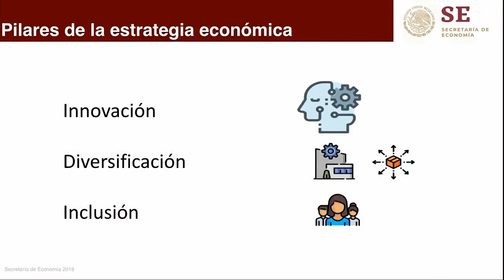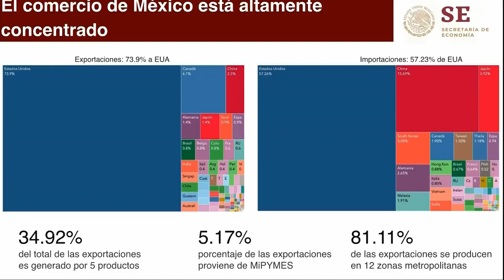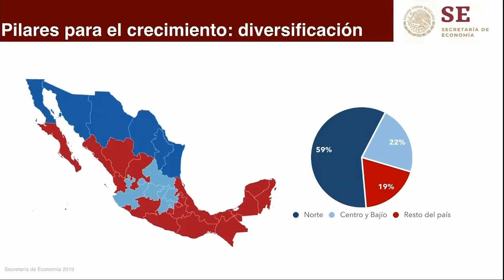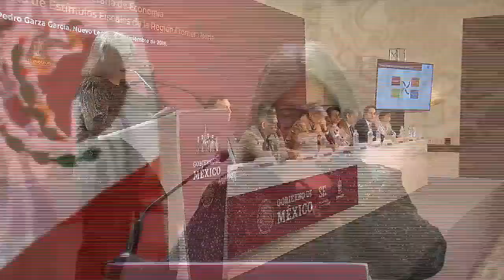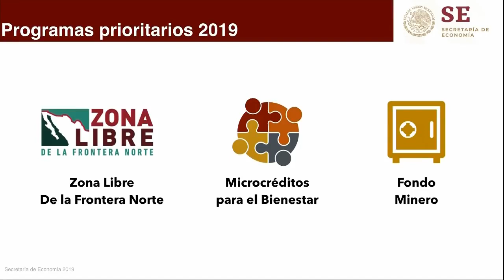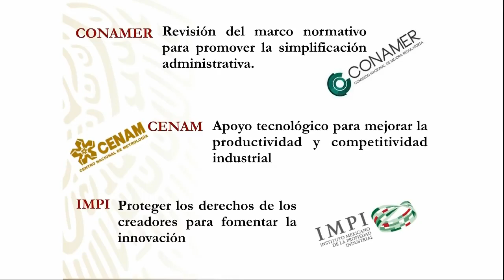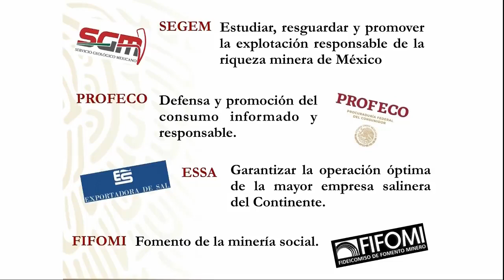Firma del Decreto de Estímulos Fiscales de la Región Fronteriza Norte!!